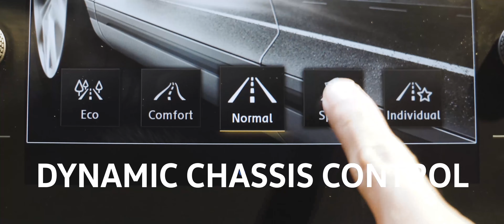Volkswagen Available in Bandung (Limited Time!!)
Volkswagen held an exhibition event in Sura.
DON'T MISS IT 9 - 15 September 2019